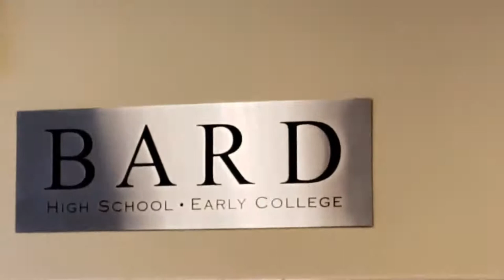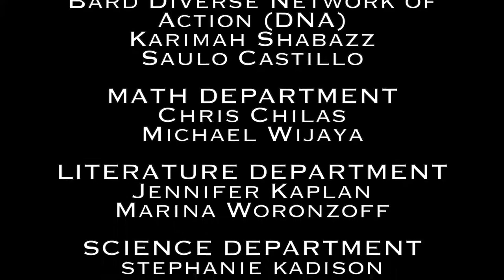Welcome To Bard High School Early College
To: Bard High School Early College Class of 2024
Filmed and produced by Erica Chen (Class of 2020)